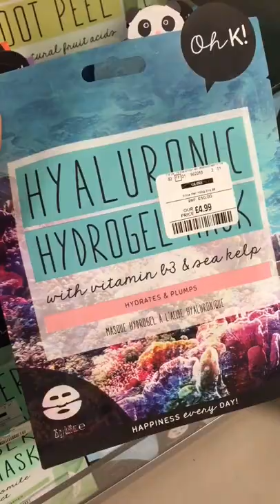TK MAXX BEAUTY SECTION IS TOTALLY UNDERRATED! 🤫🧖🏼‍♀️🙌🏻